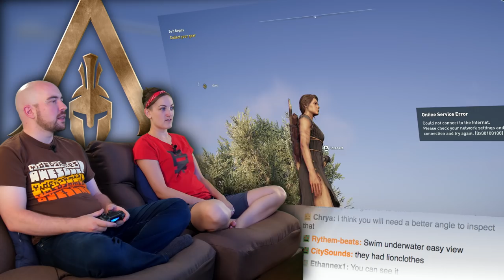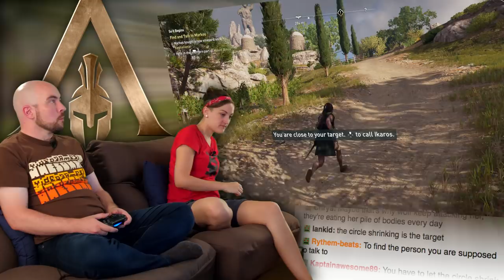Assassin's Creed Odyssey AWESOME! | EPISODE 1 Part 1